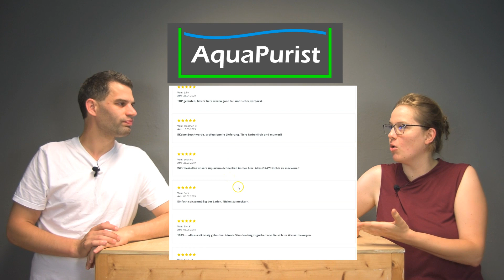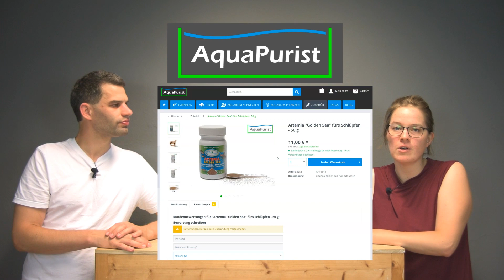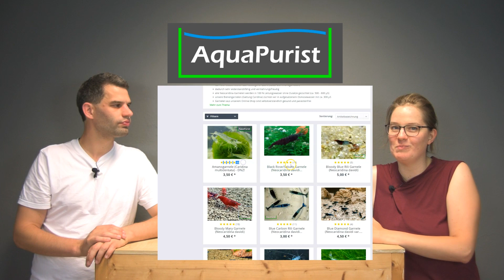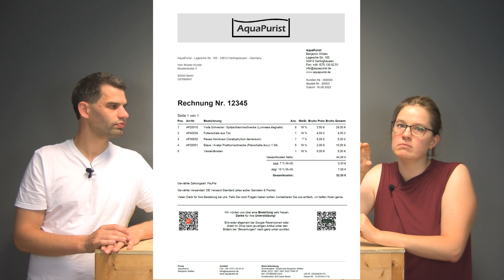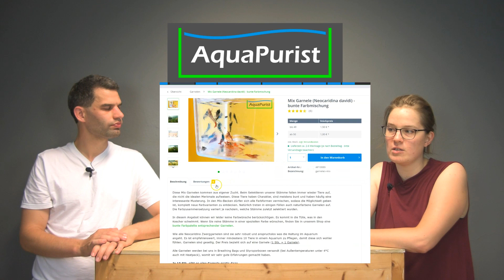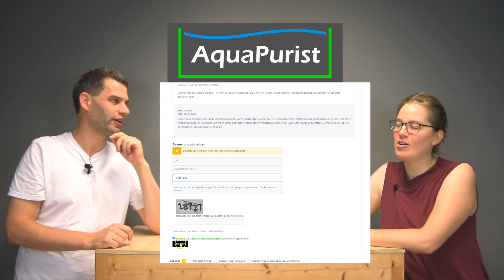Einige Neuigkeiten und Upgrades hinter den Kulissen! - Außerdem das 500 Video Kanalupdate ;)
Hinter den Kulissen stehen einige Veränderungen an und auch das 500 Videos Update ist schon fällig!

Kapitel:
- Hallo 00:00
- Bewertungen 00:56
- neue Hardware 09:41
- Kanal Update 14:57
- Pläne 18:54

🦐 Garnelen direkt vom Züchter!